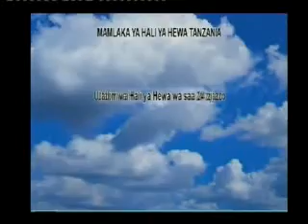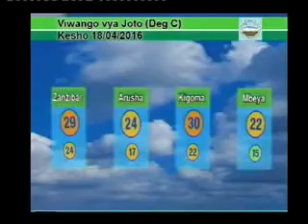Tanzania weather forecast17 04 2016